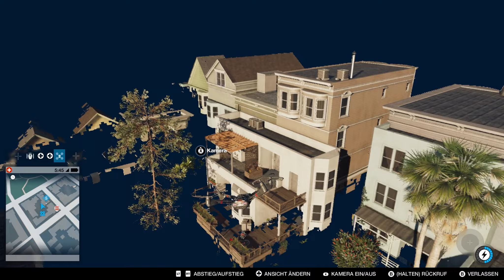Meine Erste Kranfahrt ★ Watch Dogs 2 (30) ★ Danger Zockt ★ Deutsch | German